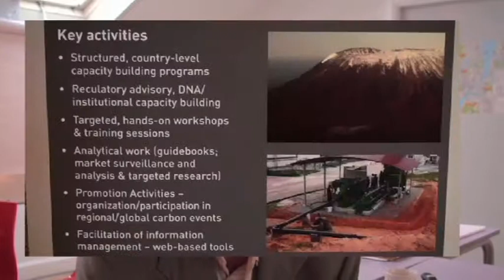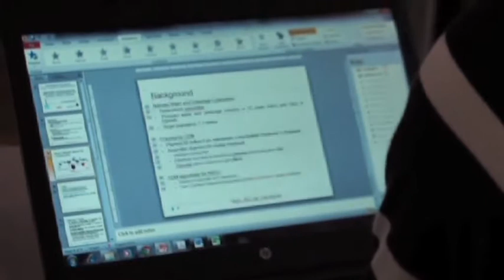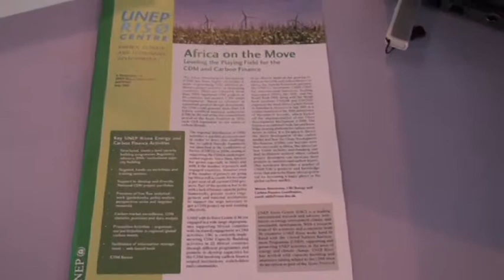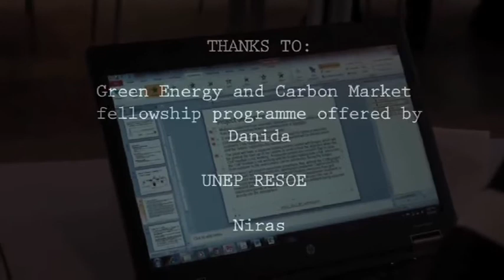Danida programme Carbon fossil 08 2011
Danida programme Carbon fossil discussion 08 2011 at the Verden huset in Copenhagen